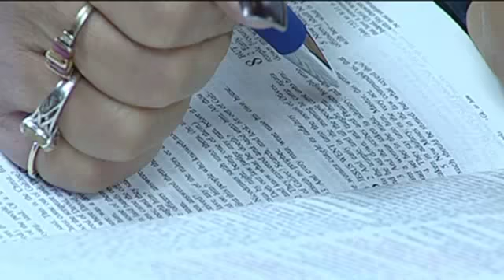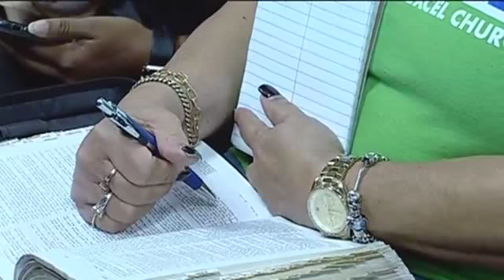Persuaded of His Love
Join us each Sunday morning at 10am for our Mainstream Worship Service.   Visit us in person at 3563 Philips HWY Building C, Jacksonville, FL 32207

If you’d like to support the ministry 7:00 PM EDT